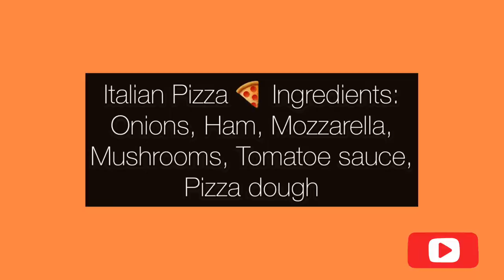Real Italian pizza 🍕- experience the authentic flavor of Italy and learn to cook Italian style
How to make real Italian pizza 🍕- easy recipe for lockdown by the minimalist cooking channel